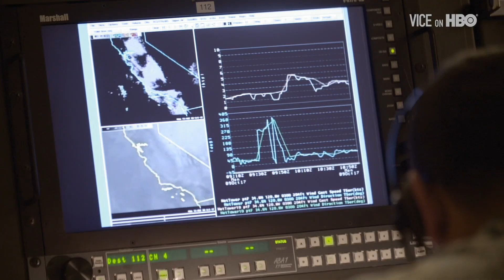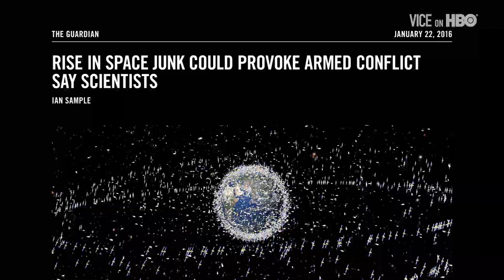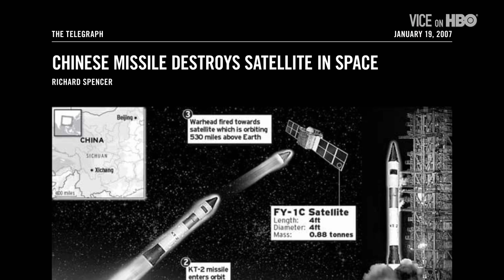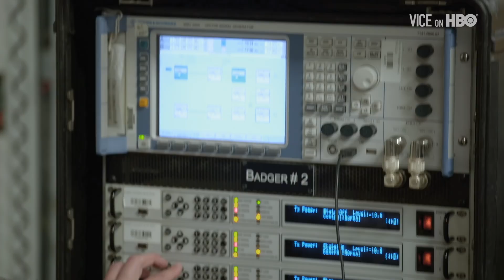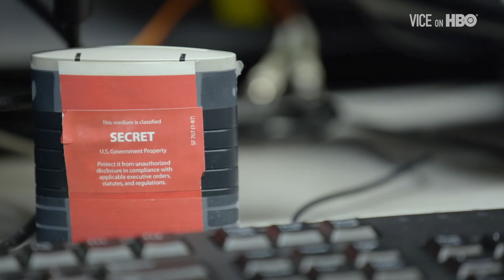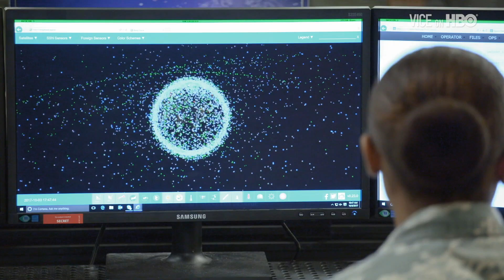Space Debris Is Now a Big Problem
More than half a million pieces of man-made space junk are orbiting the Earth at speeds up to 17,500 miles per hour. Even the tiniest pieces have the potential to destroy any of the 1,700 satellites circling the Earth.

Nuclear physicist Taylor Wilson joined the Air Force Space Command to see how a growing military and commercial space presence threatens the ubiquitous satellites, which are essential to humanity's digital way of life.